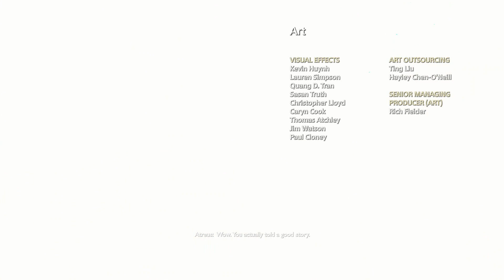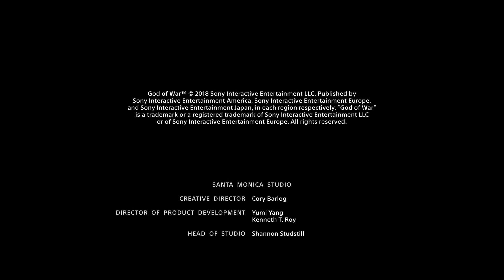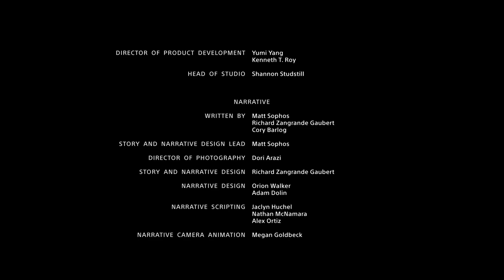God of War: Let's Play Part 49 (Mother's Ashes)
A new beginning: his vengeance against the gods of Olympus far behind him, Kratos now lives as a man in the lands of Norse gods and monsters. It is in this harsh, unforgiving world that he must fight to survive and teach his son to do the same.